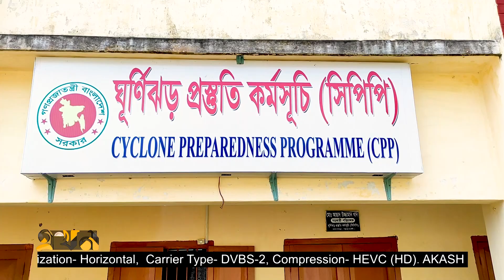আসছে 'সিত্রাং', কুয়াকাটা সমুদ্র উপকূলে আতঙ্ক | Cyclone | Ekhon TV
আসছে 'সিত্রাং', কুয়াকাটা সমুদ্র উপকূলে আতঙ্ক

বঙ্গোপসাগরে সৃষ্ট নিম্নচাপটি ঘূর্ণিঝড়ে পরিণত হতে পারে আশঙ্কা করা হচ্ছে। আগের ঘূর্ণিঝড়ের ক্ষতি কাটিয়ে না উঠতেই নতুন ঘূর্ণিঝড়ের সংকেতে দুশ্চিন্তায় কুয়াকাটা উপকূলবাসী। দুর্বল বাঁধ গলার কাঁটা হয়ে দাঁড়িয়েছে তাদের।

Our Office Address:
EKHON TV
City Park Lane
19 Hatkhola Road, Wari
Dhaka-1203
Bangladesh